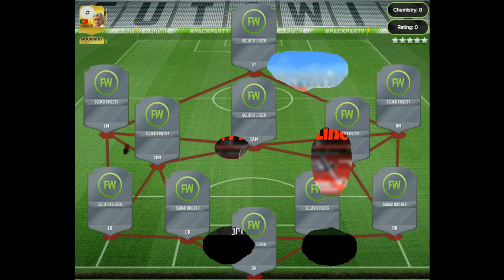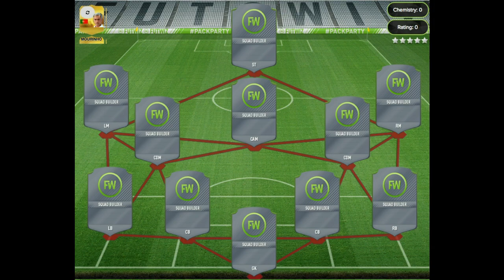Manchester United vs Celta Vigo - Europa League Semi-FInal - PREDICTED LINEUP!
My predicted lineup for Manchester United, who play Celta Vigo in the Europa League Semi-FInal!